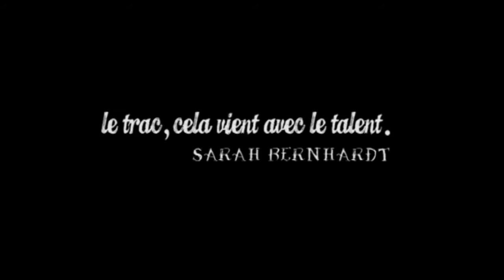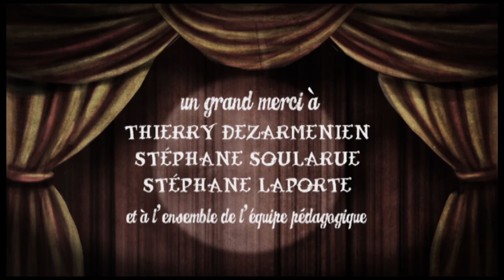SUR LE FIL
Film de fin d'études de l'Ecole Estienne de Constance Tailleur